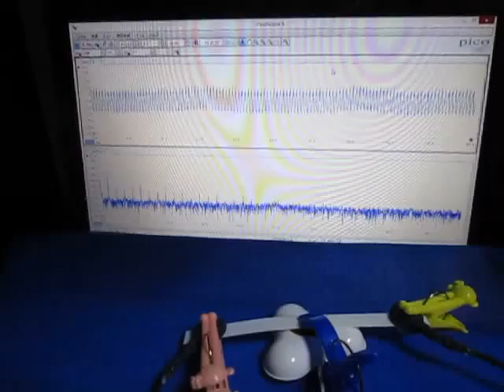音と超音波の組み合わせによる、超音波システム